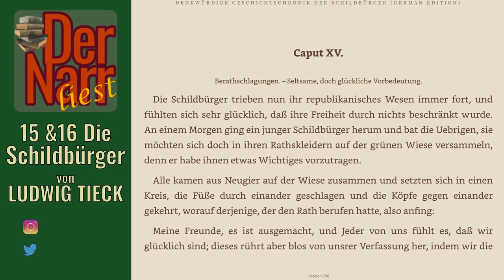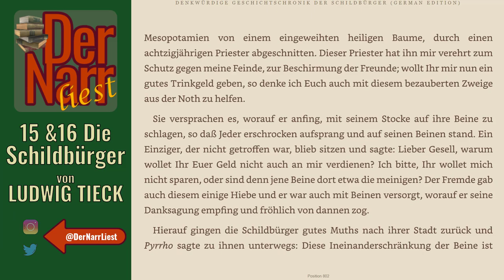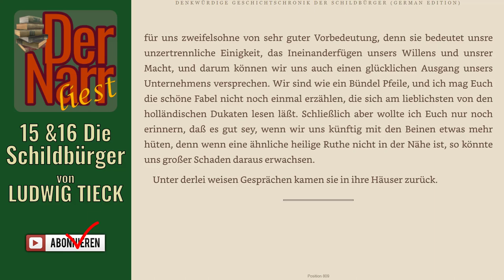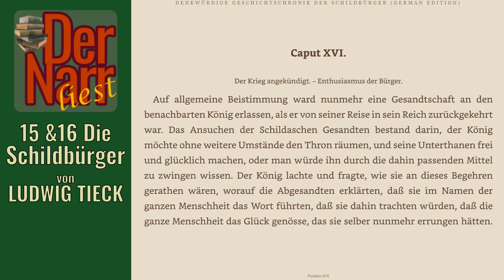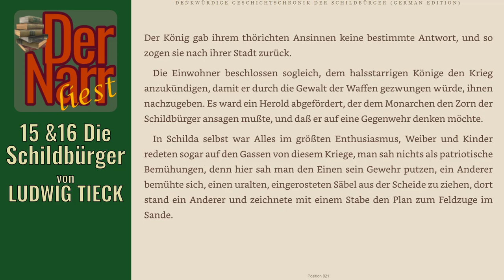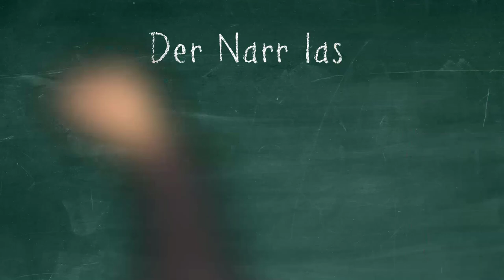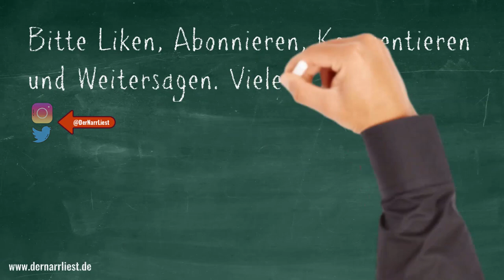Der Narr liest Folge 187: Die Schildbürger - 15 & 16 Beratschlagungen & Der Krieg (Ludwig Tieck)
HofnarrGiaccomo liest den urheberrechtsfreien Klassiker:
Die Denkwürdige Geschichtschronik der Schildbürger von Ludwig Tieck

15 Beratschlagungen. – Seltsame, doch glückliche Vorbedeutung.
16 Der Krieg angekündigt. – Enthusiasmus der Bürger.

Das Buch (und viele andere Klassiker) könnt ihr übrigens alle kostenlos bei Amazon.de mit Kindle der gratis Kindle-App oder im Browser lesen